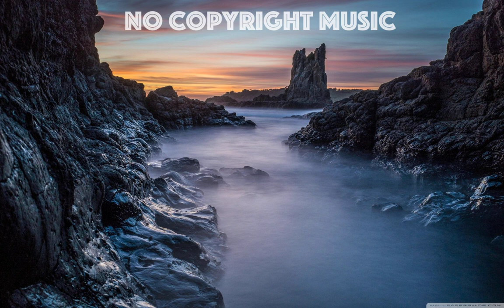Jebase - Hold On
Artist: Jebase
Title: Hold On